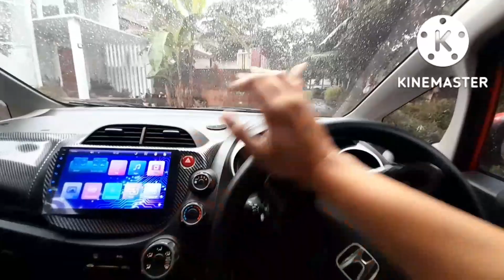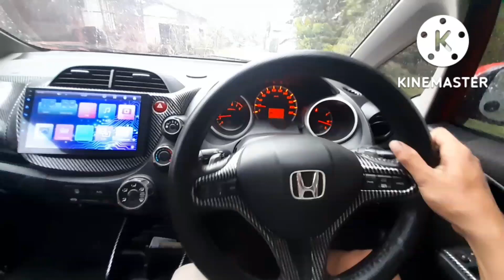Perbaikan Honda Jazz RS matic 340.000km Habis Segini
rincian perbaikan honda jazz rs 2011 matic odometer 340.000km.
kasus glodak2 kaki kaki dan setir tidak presisi.
kasus suara mesin kadang aneh dan ada brebet saat pagi.
rembes di cover klep head dan vtec seal.

perbaikan mesin yg dilakukan meliputi.
carbon clean, pembersihan busi dan cek koil.
perbaikan rembes di seal cover klep dan vtec.

perbaikan kaki kaki meliputi.
ganti karet suport shock belakang.
ganti karet suport shock depan.
repair shock depan ( shock sblmnya terlalu ambles dan mengayun ) stlh diperbaiki jd normal namun muncul penyakit baru bunyi saat ngayun.
perbaikan racster dgn bushimg teflon. gigi2, tie rod bagian dalam msh aman. gludug2 hilang dan setir presisi namun muncul penyakit baru yaitu berat yg. tidak merata namun katanya jd licin seiring usia.
tie rod kiri kanan ganti. kanan msh oke jd disimpan buat cadangan.
link stabilizer harusnya gnti krna oblak.
shock jg harusa ganti krna g bs diperbaiki. dan tombul bunyi.

lain lain repaint kaliper. pasang hu dan rear cam.
total 2.4jt